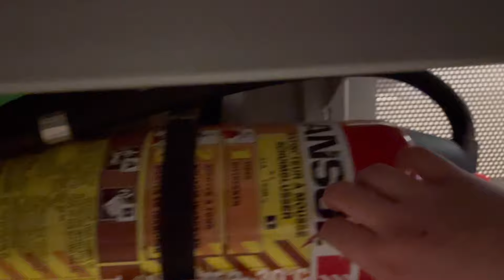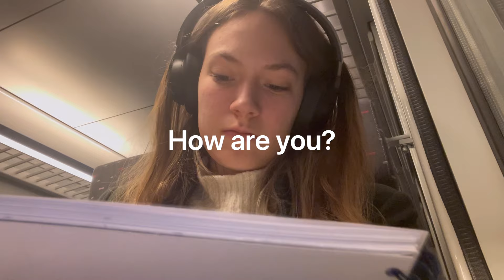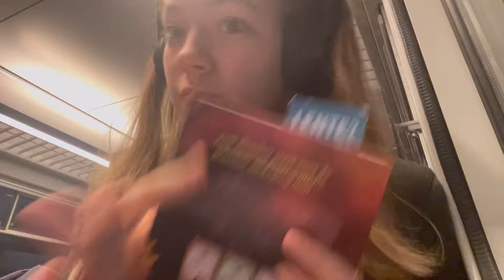ASMR - IN THE TRAIN🚃✨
Hi guys, welcome on my channel! Hope you enjoy for the IN THE TRAIN ASMR!

Thank you for the 1000 subsribers.❤️

☀️Goal:
My name is Julie and I’m trying to calm you down with triggers. ❤️